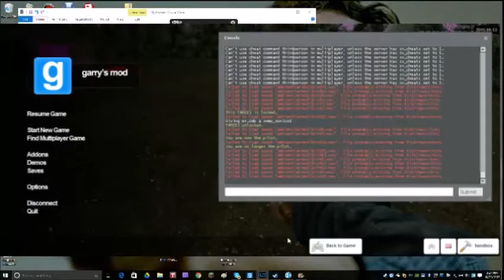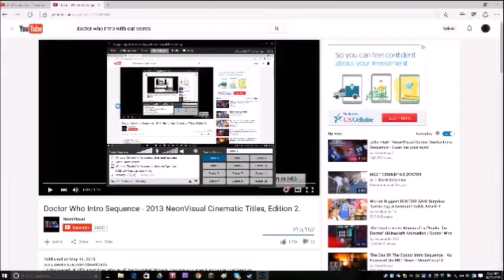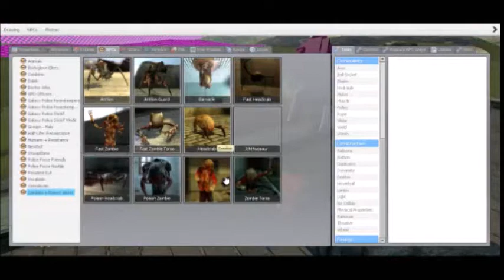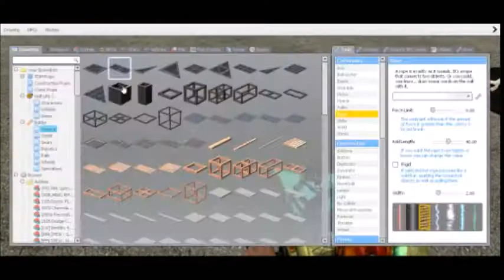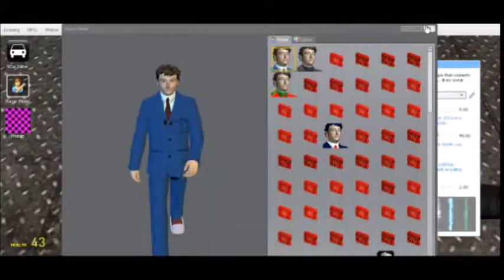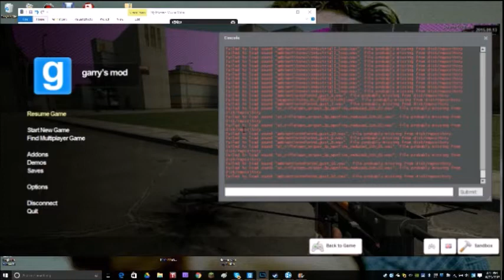Gmod Doctor Who | Series 1 - Episode 3: Saving Lives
here Is another doctor who ep injoy.